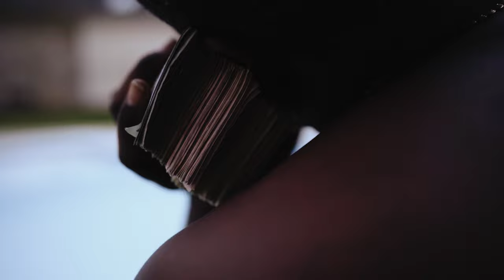Kerch Dolla “Big House” (Official Video)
Follow Kerch Dolla on Instagram